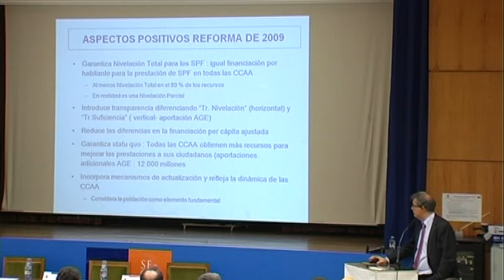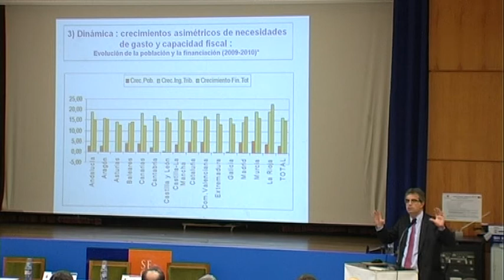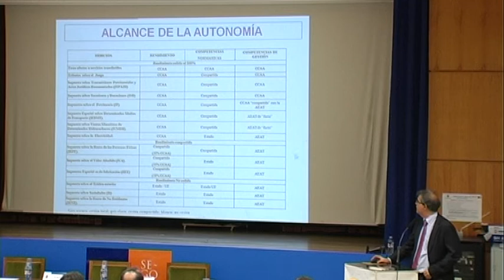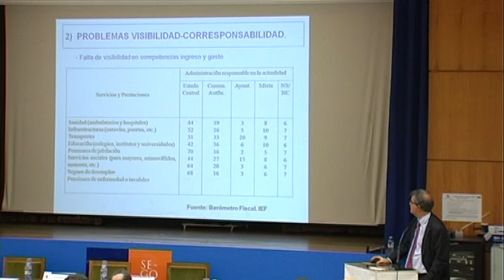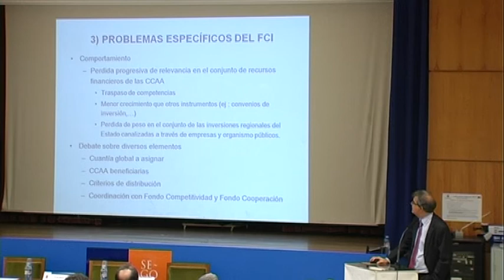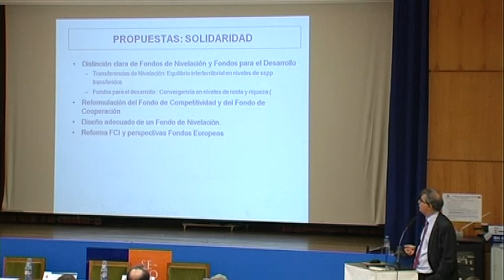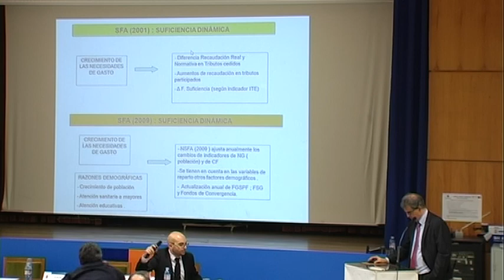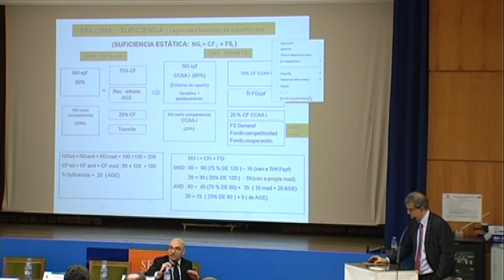VIII JAEEI. Tiempos de Reformas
1ª Conferencia a cargo de Jose Manuel Tránchez: El proceso de descentralización financiera en España. (continuación)